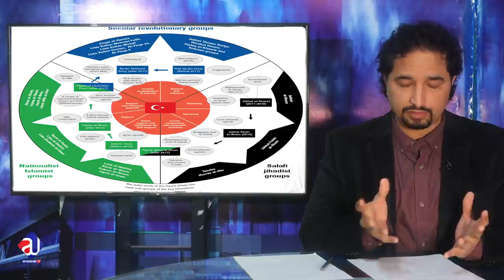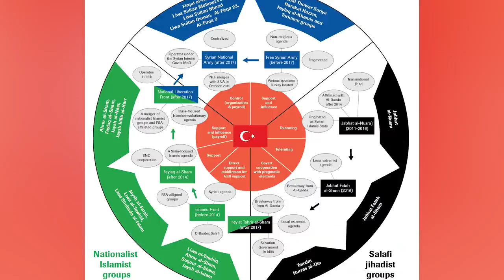Turkish Kurd Jangjus Coming To Help in Panjshir Valley? Ahmad Massoud in Turkey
Turkish Kurd coming to help in Panjshir Valley? Emerald Business Panjshir?
Ahmad Massoud in Turkey?